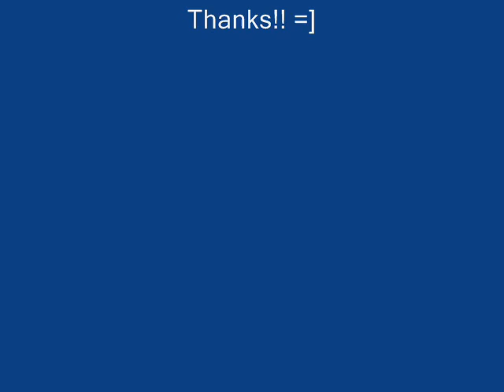one more night invader zim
good song good show!! =]